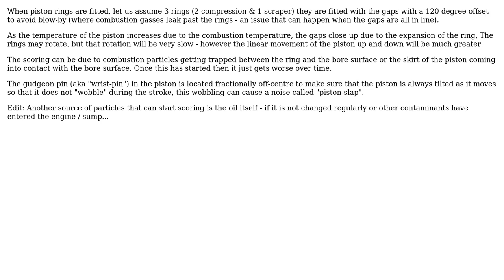Engineering: Why scuffed liners or piston rings always have vertical lines?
With thanks & praise to God, and with thanks to the many people who have made this project possible! | Content (except music & images) licensed under CC BY-SA | Music | Images & others | With thanks to user veronika user Solar Mike and the Stack Exchange Network Trademarks are property of their respective owners. You are responsible for your own actions.